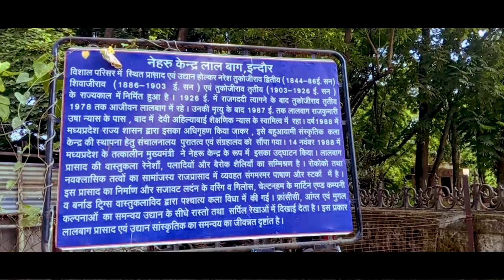LALBAGH VLOG || EXPLORING INDORE || Piyush tiwari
Spread over 76 acres of property, the construction of the 45-room palace happened in three phases. Starting with Tukojirao Holkar II in 1886, who acquired this property and was completed under his grandson, Tukojirao Holkar III in 1926.
In this video you will see the hidden beauty of palace made in modern age which gives it a classy look.
After the death of Tukojirao Holkar III in 1978, his third wife, an American, Sharmishtha Devi (formerly Nancy Anne Miller) moved out and subsequently, the palace was converted into a museum. Much of the first floor was destroyed in a fire. In the 1980s, the palace fell into disrepair and was prone to theft of its antiques before the state government acquired the property in 1987 for Rs 64.46 lakh